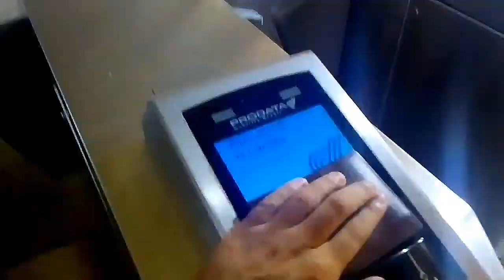Como Começar a Ser Artista de Rua no Metrô [Vlog: Artista de Rua]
Já se perguntou como fazer pra começar a cantar, dançar, citar poesia ou qualquer tipo de arte nos metrôs ou na rua?

Já teve vontade mas faltou aquela coragem de fazer isso?

Se sim, esse vídeo mostra como é simples começar.

Vamos nos conhecer mais?

Tu é artista de rua/metrô/trens/barcas do Rio de Janeiro e gostaria de aparecer aqui no canal? Quer contar a tua história ou me ajudar a dar umas dicas top?